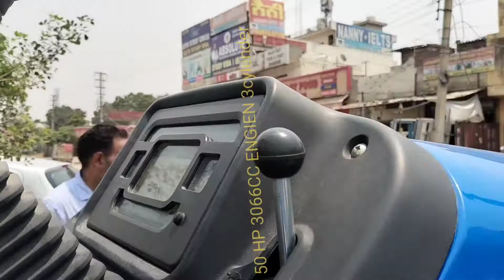New 955 preet tractor 50HP 2022 may model new look price and specifications 955preet preettractor#